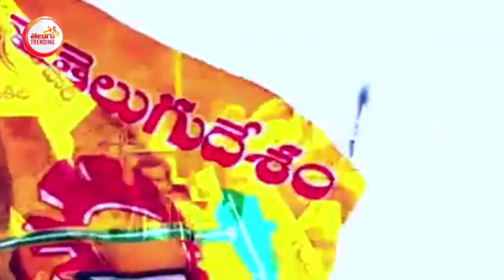ప్రజా చైతన్య యాత్రలో దుమ్ము దులుపుతున్న పాట ఇది | Chandrababu praja chaitanya yatra new song | TT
ప్రజా చైతన్య యాత్రలో దుమ్ము దులుపుతున్న పాట ఇది | Chandrababu praja chaitanya yatra new song